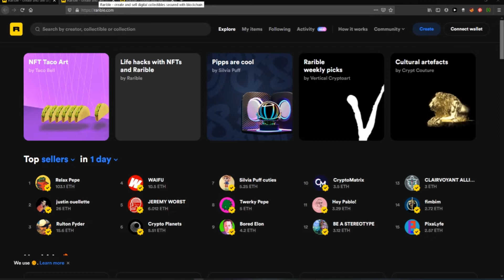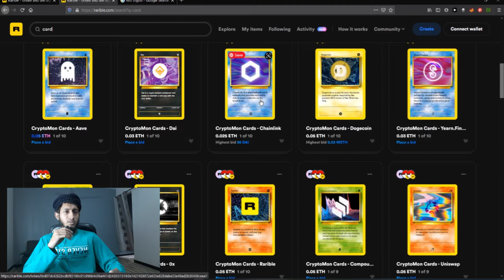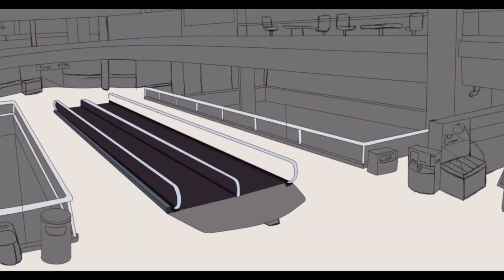What is Crypto Art ? Urdu Hindi | NFTs